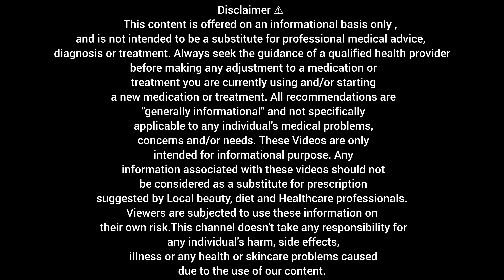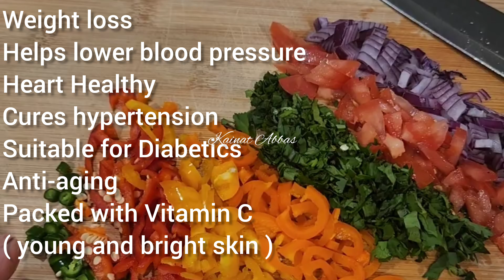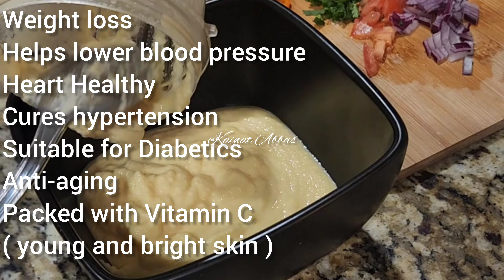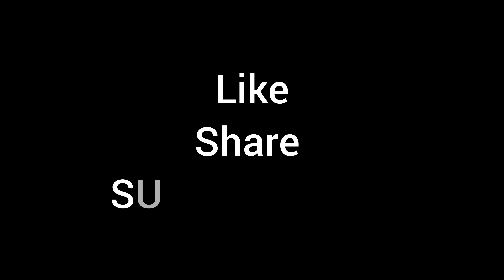High Protein Intermittent Fasting Diet Plan |Lose 7 kg in 7 days|How to lose weight at home & no Gym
High Protein Intermittent Fasting Diet Plan | Permanently lose 7 kg in 7 days |Weight Loss Diet Plan
How I Lost 8 KG in 8 Days | Best & affordable Intermittent Fasting Diet Plan to Lose weight fast
I LOST 22 KG AT HOME WITHOUT EXERCISE & GOING TO GYM | MY COMPLETE DIET PLAN TO LOSE WEIGHT FAST | WEIGHTLOSS | DIET VLOG